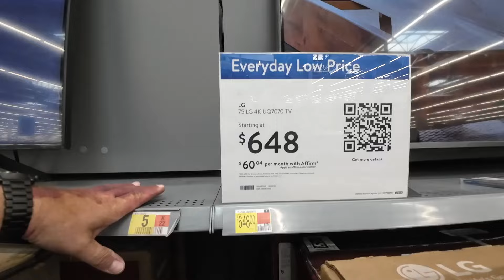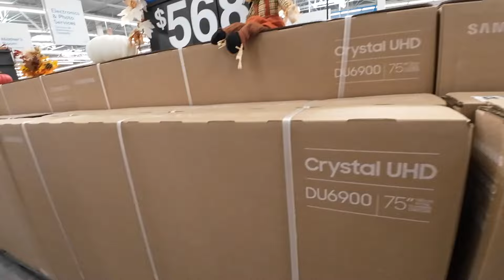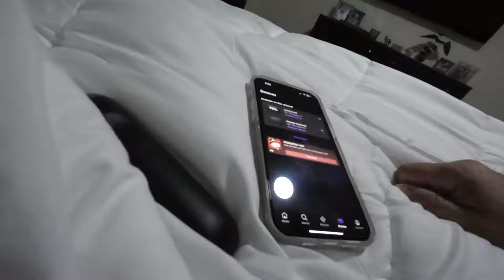Jest Słońce Jest Energia HD 1080p